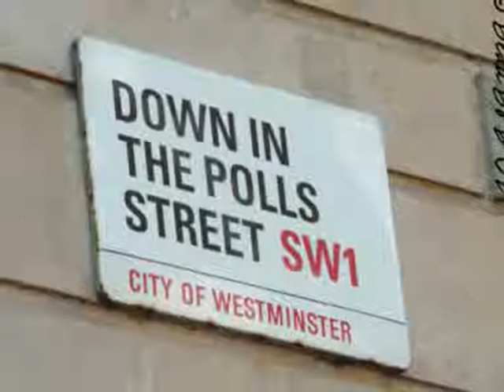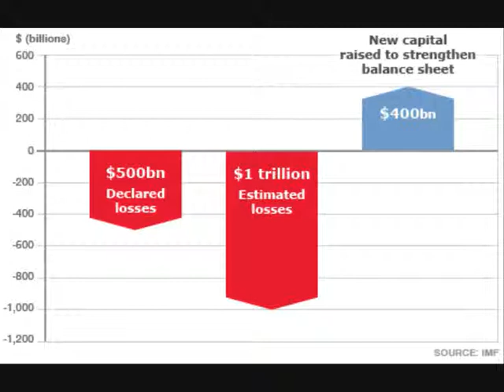new labour logo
the goverments new emblem to reflect the future of britain